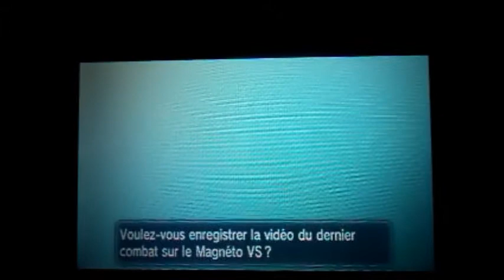Pokémon Y | Maison de Combat - VS Nix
Petite vidéo improvisée ou j'affronte l'une des 4 Châtelaines de combat : Nix !